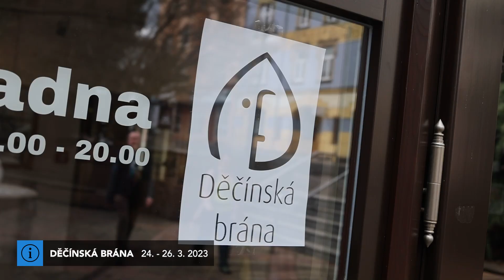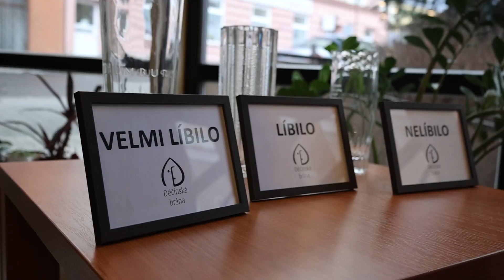Děčínská brána 2023 | 24. 3. 2023 | reportáž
O víkendu 24. - 26. března se uskutečnil již 29. ročník divadelní přehlídky ochotnických divadelních souborů Děčínská brána. Diváci mohli zhlédnout celkem 8 různorodých představení.

Chcete taky video? 🎬

Sledujte nás! 📺

Připravili 🎬
Petr Číla
Eliška Papežová

Štítky 🎞
Vandej | Děčín | Děčínská brána 2023 | reportáž | ochotnické divadlo